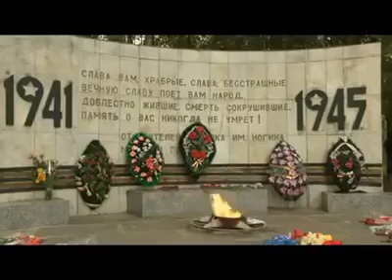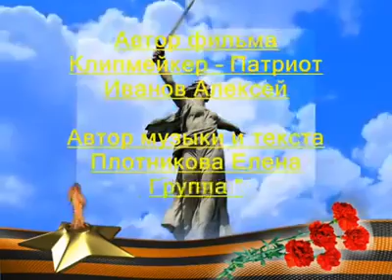22. februára 2017